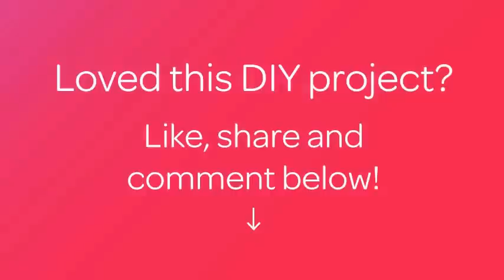Make Fancy Ribbon Binky Catchers - DIY Crafts - Guidecentral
About this DIY project:
- Title: Make Fancy Ribbon Binky Catchers

Supplies:
- 11 inches of ribbon
- 10 inches of elastic
- Trim
- Scissors
- Sewing machine
- Pins
- Hot glue gun
- Suspender clips